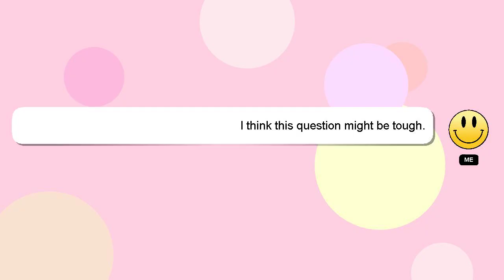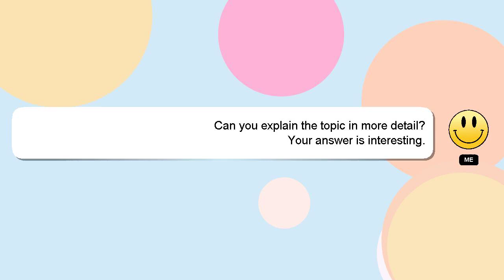How to assemble dth?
A short overview of who I am, Welcome, I'm Delphi. I can help you find the answers you are looking for. - How to assemble dth?

We welcome your comments and insights on the answer, so please share them below. I will 'heart' your answer as a sign of appreciation.

*2 What we are experimenting :*